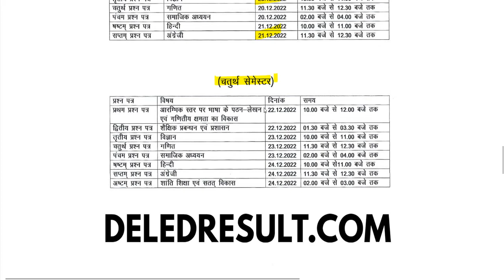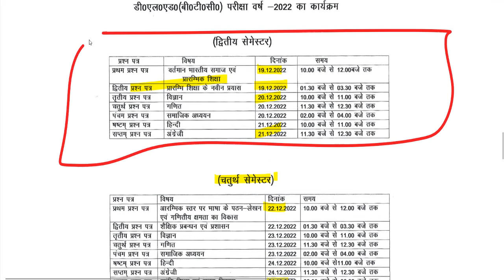UP DELED 1,2,3,4 Semester DATE SHEET 2022 / deled 1,2,3,4 Sem scrutiny result / UPTET CTET NEWS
UP DELED 1,2,3,4 SEMESTER स्कूटनी RESULT 2022-

2nd semester admit card 2021
4th semester result 2021